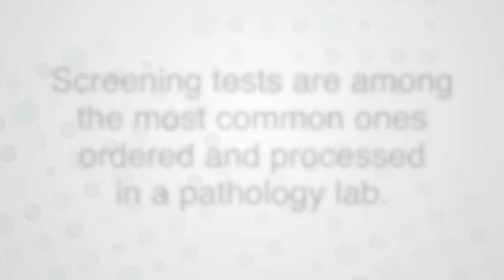Your Doctor and Pathologist A Patient Care Team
Your primary care doctor is part of a team of expert physicians that works collaboratively to guide your care. Often, your blood tests and biopsy specimens are sent off to a laboratory for an accurate diagnosis. In this video, you’ll meet the doctors you may never see – the pathologists who are physicians unlocking the scientific mysteries of your body at the cellular level, helping your doctor provide you with the best care.